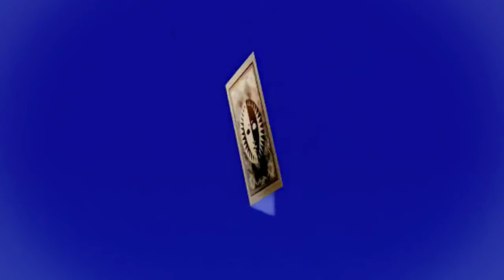Persona 4 Opening G Major